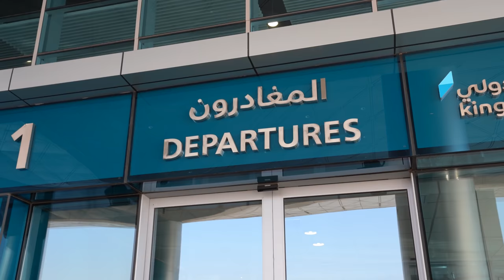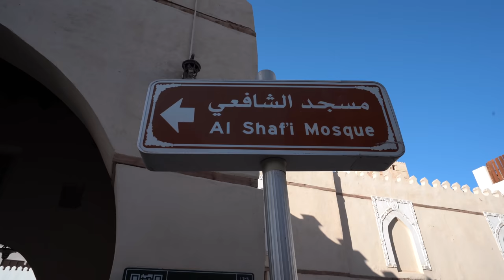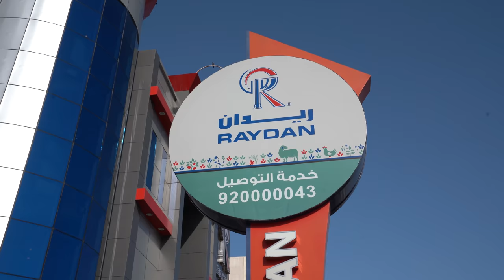JEDDAH, SAUDI ARABIA with @ObaydFox 🇸🇦جاي في جدة مع عبيد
Today I head to Jeddah, Saudi Arabia and meet with Obayd Fox - I loved my time in Jeddah and recommend you all to visit if you're coming to Saudi!  🇸🇦